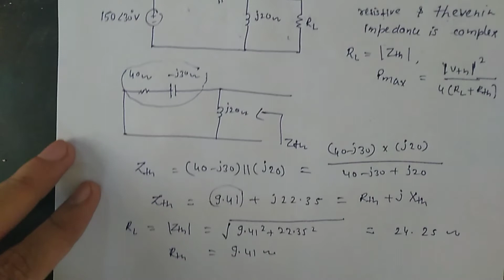find the value ofRL that will absorb the maximum average power. Calculate